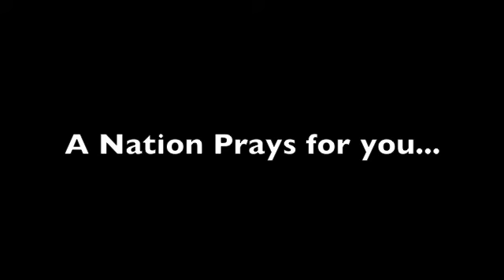Tribute to Newtown Shooting Victims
Song: "Be Still" By The Killers